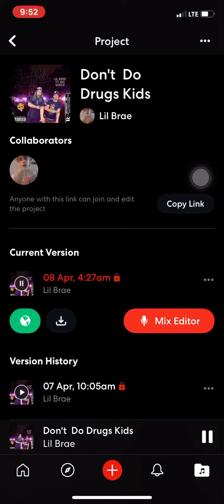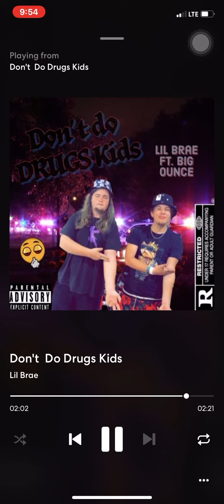Don’t Do Drugs Kids Ft Big Ounce